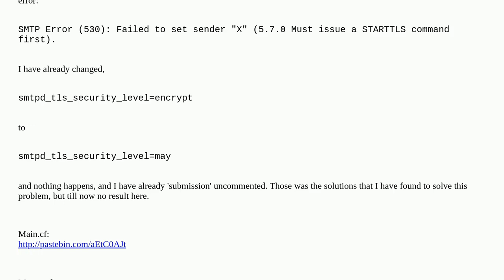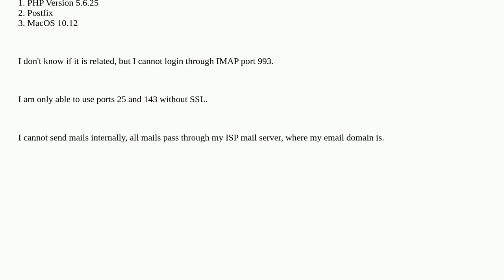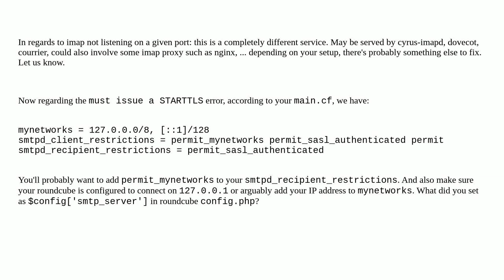Unix: SMTP Error (530) 5.7.0 Must issue a STARTTLS command first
SMTP Error (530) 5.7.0 Must issue a STARTTLS command first

A special thanks goes out to the awesome community

  email postfix